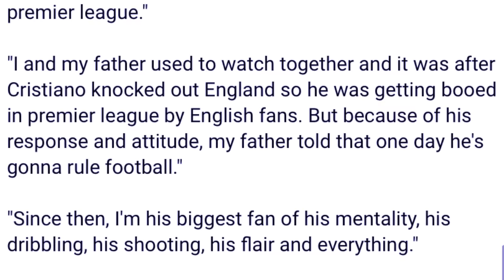ba bun palat kiba khein riewhok ia u messi jied u hueng min son ia u ronaldo peit na kaei kadaw